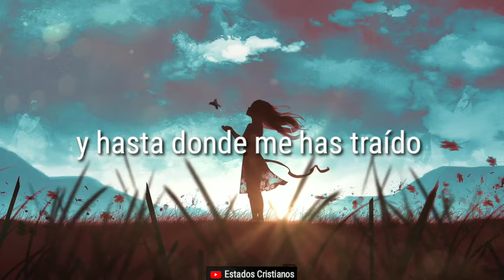Perfume - Estados Cristianos para WhatsApp.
Videos Cristianos para WhatsApp